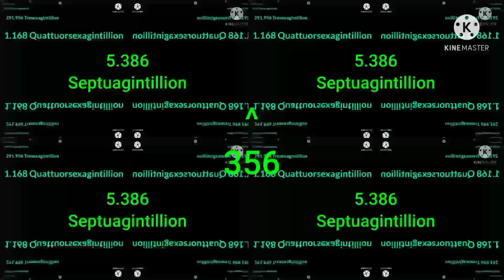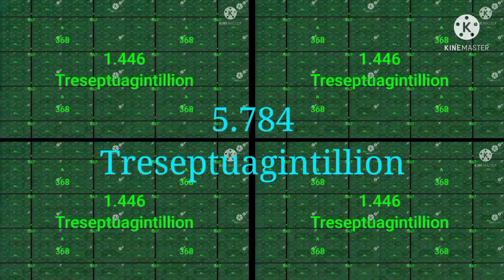Hippa Hey Gongnanneon Over 5 Septuagintillion to 1 Quattuorseptuagintillion Times